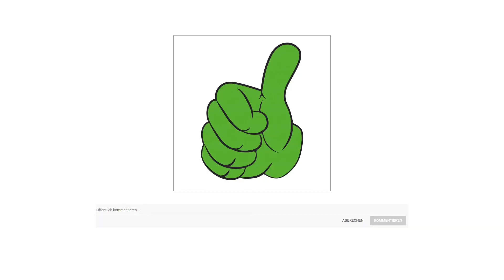Elektro Rasenmäher Test 2025 ✔️ Beste Elektro Rasenmäher präsentiert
Der Qualitätssieger in unserem Elektro Rasenmäher Test geht an den Wolf Garten A 370 E.

Der schnellste Weg, Ihren Rasen zu mähen. Empfehlenswert für weitgehend naturbelassene Grasflächen mit höherem Gras, die seltener gemäht werden müssen. Dabei wird das Gras ohne Fangkorb nur geschnitten und über einen Deflektor seitlich oder am Schneidwerk hinten ausgeworfen. Ein kleiner Nachteil der Methode ist, dass der Grasschnitt auch da landet, wo er nicht hingehört zum Beispiel auf Gehwegen. Doch für diesen Fall bietet WOLF Garten ein breites Spektrum an Geräten zur Reinigung und Pflege.

Ideal, wenn wenig Zeit zum Rasenmähen bleibt. Die Auffang Funktion sammelt Schnittabfälle wie Blätter und geschnittenes Gras im Fangsack, so dass Licht und Wasser als Voraussetzung für gesundes Wachstum ungehindert in den Rasen eindringen können. Das aufgefangene Schnittgut können Sie beispielsweise auf dem Komposter oder in der Biotonne entsorgen.

Fangsack mit großer Öffnung. Zunge und Frontklappe sorgen für Effizienz beim Entleeren.
Höhenverstellbarer Griff mit Schnellspannsystem.
Ausgestellte Heckklappe für ein besseres Auswerfen beim Mähen ohne Fangkorb. Kein Verstopfen, da die Klappe immer leicht geöffnet ist.
Höhenverstellbare, vollständig ab klappbare Holme ermöglichen eine platzsparende Aufbewahrung.
Komfortable Tragegriffe für ein einfaches und ergonomisches Hochheben und Transportieren.
Leichte und komfortable zentrale Schnitthöhenverstellung 2,5 bis 7,5 Zentimeter.
Fangsackfüllstandanzeige.
Der ergonomische, faltbare und höhenverstellbare Pultgriff mit Softeinlage sorgt für mehr Grip und besseres Handling.
Kraftvoller leichter Motor in 3 unterschiedlichen Leistungsstufen.

Die alternative ist der Bosch Elektro Rasenmäher.

Mit dem Rasenmäher Bosch ARM 32 erhält man schnell und zuverlässig einen optimalen Rasen. Ausgestattet mit einem leistungsstarken 1200 Watt Motor schneidet er mühelos langes und dickes Gras. Trotzdem ist der Rasenmäher ein Leichtgewicht und kann daher Hindernisse leicht umfahren und einfach transportiert werden.

Sie wollen randnah an Mauern, Blumenbeeten und Zäunen mähen? Kein Problem. Die integrierten Graskämme ermöglichen es dem ARM 32 unmittelbar bis an die Kante zu mähen.

Der Rasenmäher ARM 32 von Bosch ist mit einem extra starken 1200 Watt Powerdrive Motor ausgestattet damit bewältigt er auch ohne Probleme dickes und langes Gras.

Mit einem Volumen von 31 Liter muss der Grasfangkorb weniger häufig entleert werden.

Die Rasenlänge lässt sich mit der Schnitthöhenverstellung des ARM 32 auf drei Stufen anpassen.

Der Preis Leistung Sieger in dem Elektro Rasenmäher Test ist der Wolf Garten S 3200 E.
Dieser kompakte Elektromäher eignet sich vor allem für kleine und ebene Rasenflächen von bis zu 150 Quadratmeter. Er zeichnet sich durch seine wohltuende Laufruhe aus, die ein ermüdungsfreies Arbeiten garantiert. Mit seiner sparsamen Leistung von nur 1000 Watt arbeitet der Mäher besonders stromsparend, der Elektromotor ist extrem wartungsarm. Die geringe Schnittbreite von 32 Zentimeter eignet sich dabei vor allem für Flächen, auf denen es auf das Manövrieren ankommt. Die Schnitthöhe lässt sich dabei 3 fach verstellen, das Schnittgut landet über den Heckauswurf im 30 Liter Fangsack. Für die platzsparende Aufbewahrung ist der Griff klappbar.